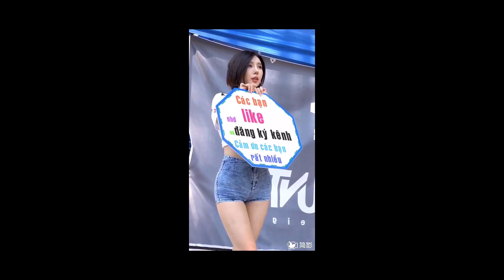Tép cảnh - Tập 14 ( Scene - Episode 14)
- Xin chào các bạn! Hôm nay mình xin chia sẻ với các bạn video: Tép cảnh - Tập 14

- Hy vọng sẽ giúp ích cho các bạn.
- Cám ơn mọi người đã bỏ chút thời gian quý báu để xem video này. Hãy chia sẻ nó cho nhiều người khác cùng xem nếu bạn thấy video này hữu ích nhé.

CẢM ƠN CÁC BẠN RẤT RẤT LÀ NHIỀU